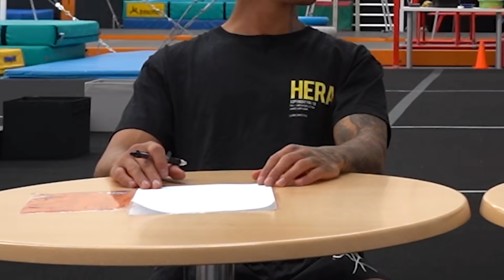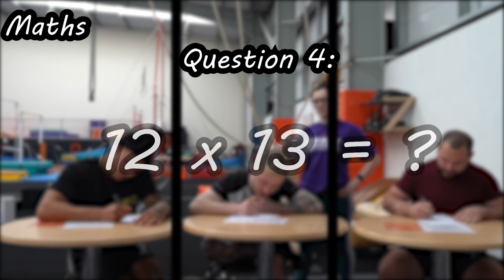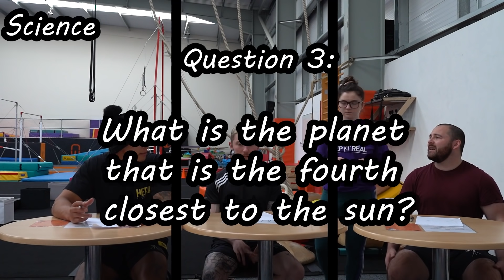NILE vs. ASH vs. LUKE School Challenge! {Who's the smartest musketeer?}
Homeschooling with Joanna Wilson is BACK! Hilarious challenge with the 3 musketeers